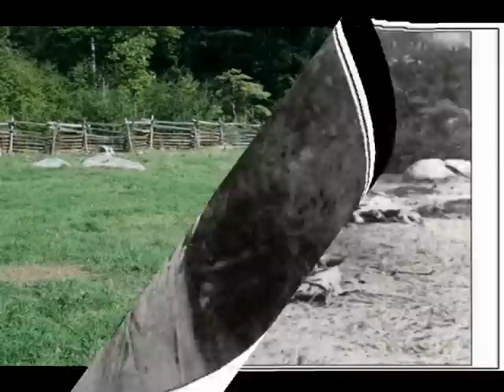Gettysburg Then and Now Slide Show_Revision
Assortment of then and now photos and artwork from Gettysburg